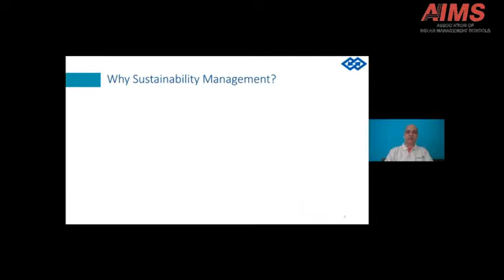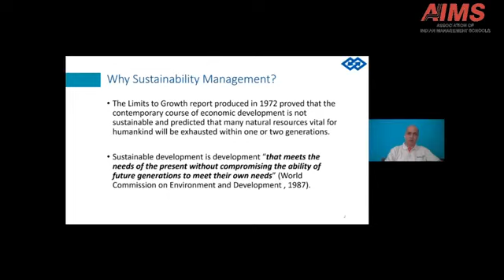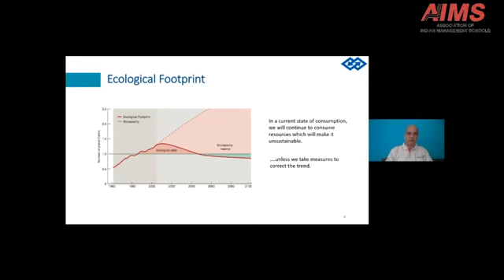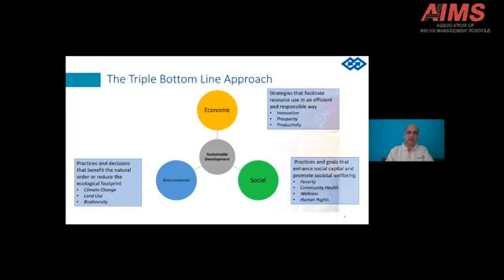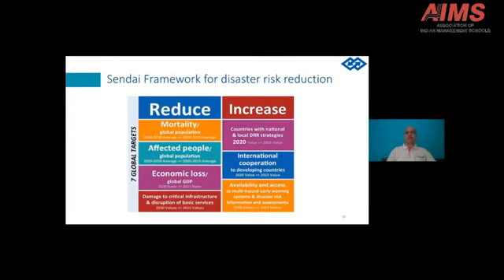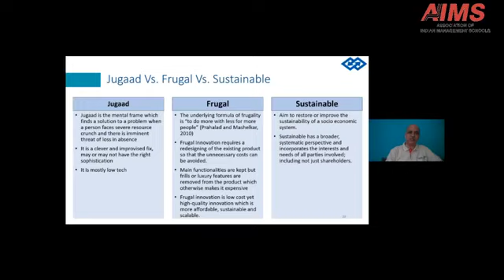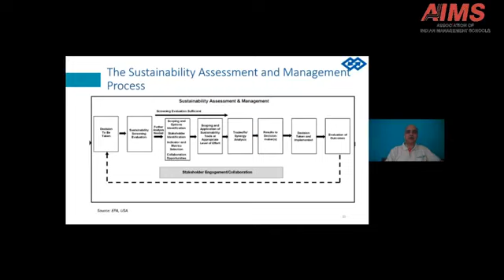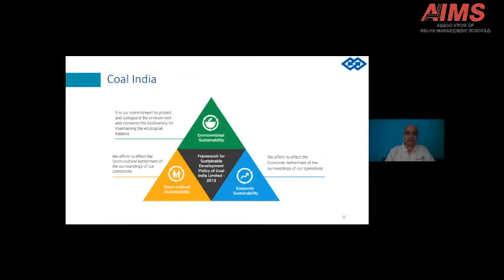A webinar on 𝗦𝘂𝘀𝘁𝗮𝗶𝗻𝗮𝗯𝗹𝗲 𝗠𝗮𝗻𝗮𝗴𝗲𝗺𝗲𝗻𝘁 conducted 𝗼𝗻 𝟴𝘁𝗵 𝗠𝗮𝘆 𝟮𝟬𝟮𝟬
9th webinar on 𝗦𝘂𝘀𝘁𝗮𝗶𝗻𝗮𝗯𝗹𝗲 𝗠𝗮𝗻𝗮𝗴𝗲𝗺𝗲𝗻𝘁 𝗼𝗻 𝟴𝘁𝗵 𝗠𝗮𝘆 𝟮𝟬𝟮𝟬

𝗦𝗽𝗲𝗮𝗸𝗲𝗿: MR. K VINAY KUMAR,
CEO, Datawise, Hyderabad

𝗠𝗼𝗱𝗲𝗿𝗮𝘁𝗼𝗿: PROF P NARAYANA REDDY
Treasurer, AIMS and Group Director, Sanskrithi Group of Institutions, Puttaparthi